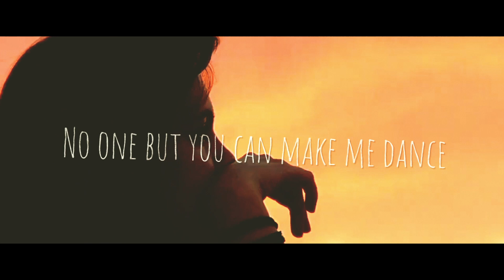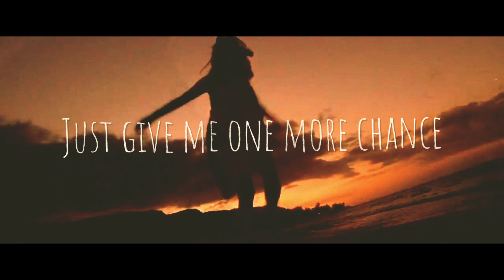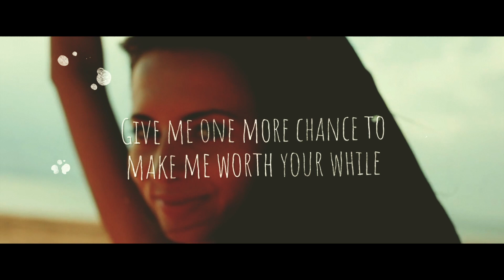One More Chance - Nygel D. Robinson (feat. Nicole Del Mar) [Official Lyric Video]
One More Chance by Nygel D. Robinson featuring Nicole Del Mar

Written by Barry Anderson

Mixed and Produced by Dom Scott and Daniel Bailey at Hollow Spirit Studios

Mastered by Joel Hatstat